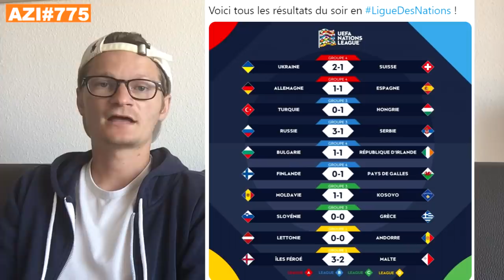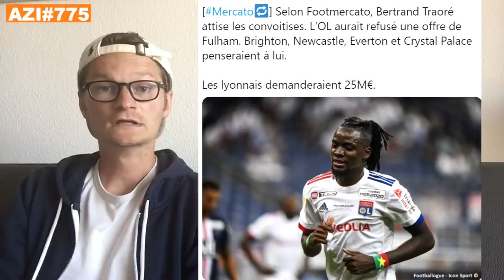LE PAPA DE MESSI LACHE UN GROS INDICE SUR L' AVENIR DE LEO .. / CITY NE FERA PAS DE FOLIE .. AZI#775